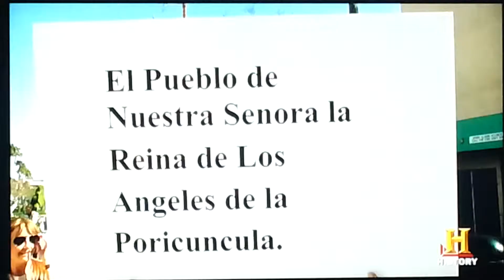LA's Original Name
What Los Angles was originally called. From America's Secret Slang.